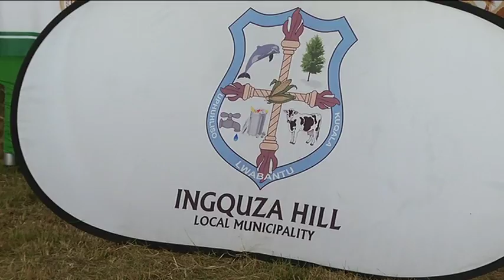Deputy Minister Thembisile Majola Switch- on of Electricity at Goso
Deputy Minister of Energy Thembisile Majola Switch- on of Electricity at Goso, Eastern Cape.